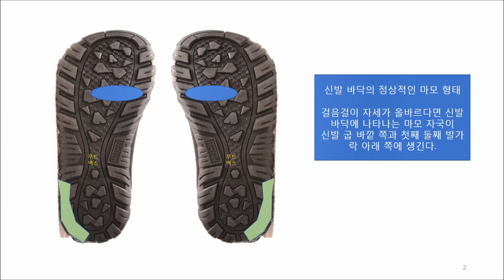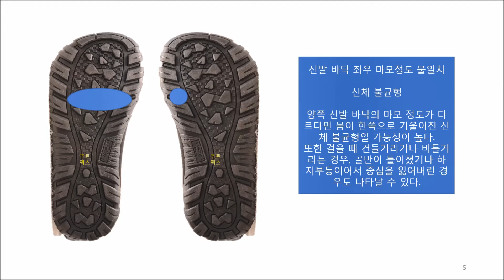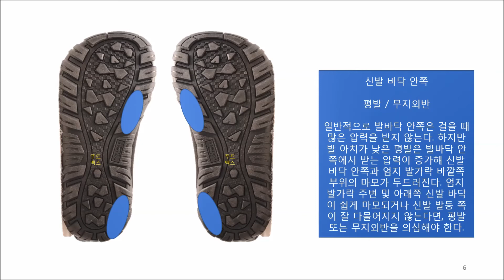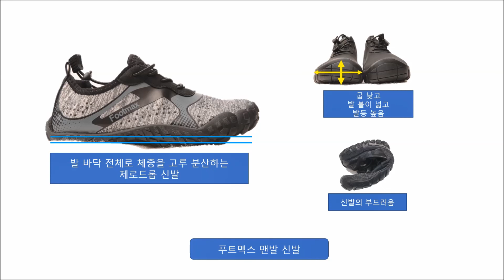신발 바닥의 마모에 따른 증상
신발을 오래 신다보면 바닥에 자국이 남는다.
그 자국이 양쪽이 같아야 정상이지만 그렇지 않을 경우를 보면 알아본다